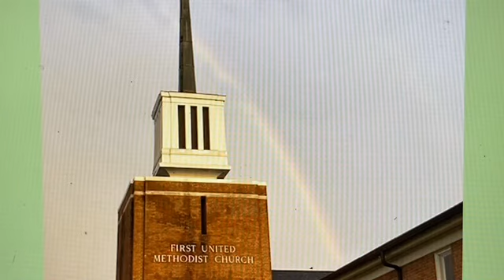September 18, 2022